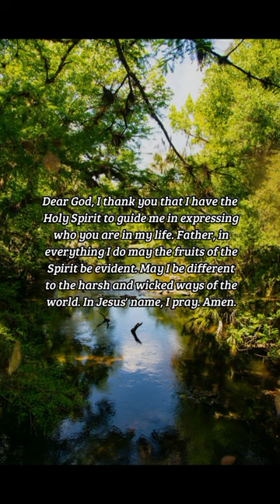BIBLE VERSE OF THE DAY - November 16, 2022 | morning prayer | Your Daily Dose of God's Word.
But the fruit of the Spirit is love, joy, peace, longsuffering, gentleness, goodness, faith, Meekness, temperance: against such there is no law.
-Galatians 5:22-23

Inspiration:
The fruit of the Spirit refers to the characteristics that we should be expressing as sons and daughters of God. They are the evidence of the nature of God inside of us. As a Christian you should be loving, kind, patient, gentle, good, faithful, meek, joyful, and peaceful. We have the Holy Spirit as our guide who will help us make decisions that reflect this nature of God, in our daily lives.

Prayer:
Dear God, I thank you that I have the Holy Spirit to guide me in expressing who you are in my life. Father, in everything I do may the fruits of the Spirit be evident. May I be different to the harsh and wicked ways of the world. In Jesus' name, I pray. Amen.

us